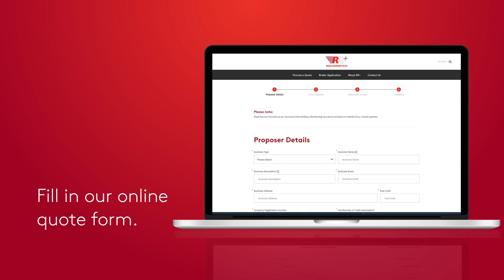Introducing Road Runner Plus